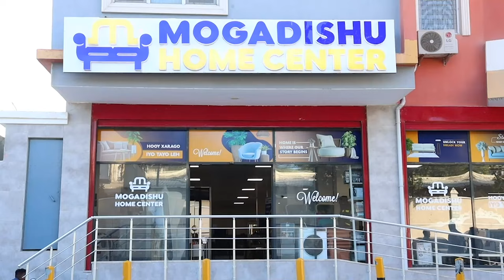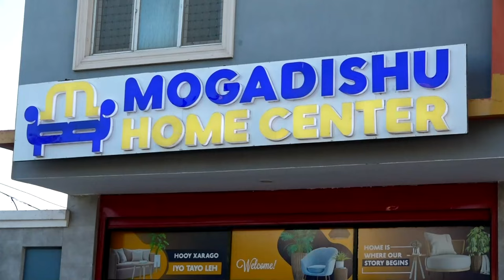Axmed Abshir Geeddi: "Waxaan ka war helay gacanta midig oo ay xabad qabsatay oo aad u...............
Axmed Abshir Geeddi: "Waxaan ka war helay gacanta midig oo ay xabad qabsatay oo aad u dhiig baxaysa, jiho ay ka timid na ma aqaan".